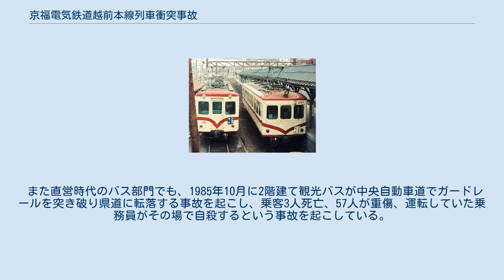京福電気鉄道越前本線列車衝突事故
京福電気鉄道越前本線列車衝突事故（けいふくでんきてつどう えちぜんほんせん れっしゃしょうとつじこ）は、2000年（平成12年）12月と2001年（平成13年）6月に2回続けて発生した、京福電気鉄道越前本線（現・えちぜん鉄道勝山永平寺線）の列車衝突事故である。
 同社が福井県内で鉄道路線を運行していた福井鉄道部が廃止され、第三セクター鉄道として発足したえちぜん鉄道に移管される原因となった重大事故である。
この事故を受け、国土交通省は2002年（平成14年）、中小鉄道事業者に対し補助金を交付して自動列車停止装置 (ATS) の整備を指示した。
 2000年（平成12年）12月17日13時30分ごろ、京福電気鉄道永平寺線の永平寺発東古市（現在の永平寺口駅）行き上り列車（モハ251形251・1両編成）がブレーキ破損により分岐駅である終点の東古市駅に停車できず冒進し、越前本線の福井方面に分岐器を割り込んで進入、越前本線の福井発勝山行き下り列車（モハ1101形1101・1両編成）と正面衝突し、上り列車の運転士1名が死亡、両列車の乗客ら24名が重軽傷を負った。
 事故原因は、ブレーキを作動させるロッド（金属棒）が、繰り返し行われてきた溶接による補修部分から破断したためであり、京福電気鉄道および検査業務を請け負ったJR西日本テクノス金沢支社（松任市、現・白山市）の施工検査体制が問われた。
 ロッドの部品交換と定期検査は、1997年（平成9年）10月、JR西日本テクノス金沢支社が担当した。
JR西日本テクノスはJR西日本の連結子会社で、他社私鉄を含む鉄道車両の整備を請け負う企業である。
 交換した新しい部品は京福電鉄が用意したもので、同支社は鉄道営業法に基づく1997年の検査の際、破断した主ロッドの両端にある特殊な形状の取り付け部を新品に交換したが、交換した部品にも破断個所が含まれていた。
同支社は交換部品にも問題があることを想定していなかったとして、探傷検査などを行っていないことを認めた。
2000年（平成13年）12月27日、同支社は部品に問題がないか検査していなかったとして、業務上過失致死傷容疑で福井県警捜査本部の家宅捜査を受けた。
 当該車両の車体は1958年製造のものであったが、下回りの台車は当時の京福が所有していた台車で最も古い1928年製造のものが流用されていた。
ブレーキ破損を起こしたモハ251形は、1957年の車庫火災で被災した戦前製車両の走行機器を流用し、日本車輌製造で設計・製造した車体を組み合わせて作られた車両であった。
また衝突されたモハ1101形の車体は阪神からの譲渡であるが、オリジナル車両は標準軌であるため、狭軌を採用していた京福電鉄福井支社管内では、在来車両等の台車を流用した。
 この車両は、車体床下に装着された1個のブレーキシリンダーから、ロッドによって各台車にブレーキ力を伝達し、各車輪のブレーキシューを車輪に押し付ける方式で、古い車両（気動車を除く）に多く見られるものである。
 この方式では、ブレーキロッドが折損すると手ブレーキを含むすべての車輪のブレーキが効かなくなるため、国土交通省はブレーキ系統の多重化等の対策を全国の鉄道事業者に指示した。
これに伴い、同じ構造のそれまで各社で動態保存されてきた車両の運行が取りやめられた。
ただしこれは基本的に単行（1両での運転）の場合の指示で、2両編成以上の場合は1両のみの破損でのフェールセーフが確保されるため、その後も使われている事例はある。
京福電鉄は事故以降から、2両編成で永平寺線での運行を再開した。
 この事故の直接原因ではないが、事故当時に自動列車停止装置 (ATS) や安全側線が東古市駅に設置されていなかったことを指摘する論調が見られた。
また、台車も最新のもので1962年製造であったことが判明している。
 運転士の尽力・殉職 ブレーキ故障後、当該列車の運転士（当時57歳）は、鉄道無線でブレーキ故障・停止不能を連絡しつつ、乗客に車両後部へ避難し、空気抵抗を増して減速させるためできるだけ多くの窓を開けるように指示した。
乗客には1人の死者も出なかったが、運転士は退避可能であったにもかかわらず、衝突する最後の瞬間まで運転席に留まり殉職した。
殉職した運転士の同僚からは「衝突時に...